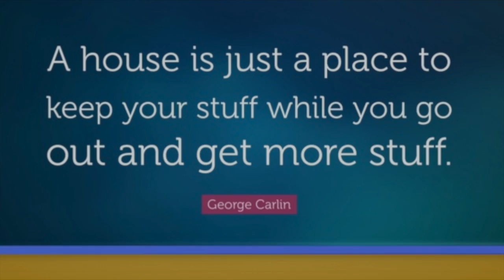Randy Friedman Speaks - What's in your closet?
There may be more in your closet then clothes. Maybe just a lot of "stuff" that we are emotionally connected to, and possibly holding us back from better "stuff."